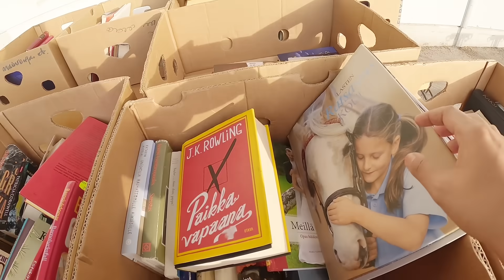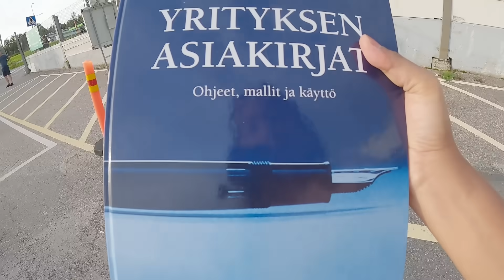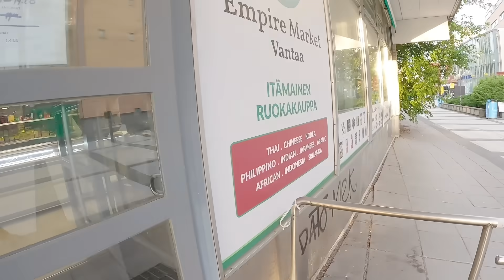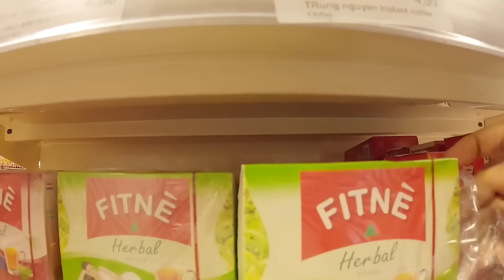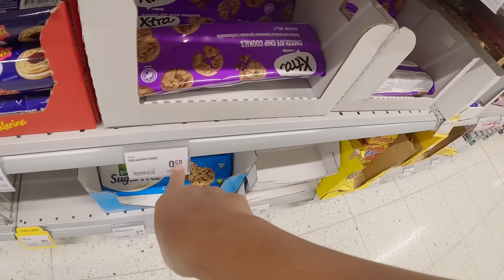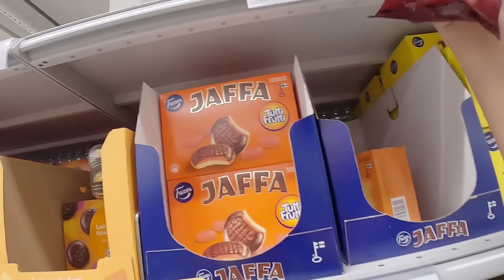EXCITED NA AKO IPAKITA SA INYO ANG BAGO NATING BAHAY+ETOUR KO KAYO|PINAY LIFE IN🇫🇮❤️🇵🇭